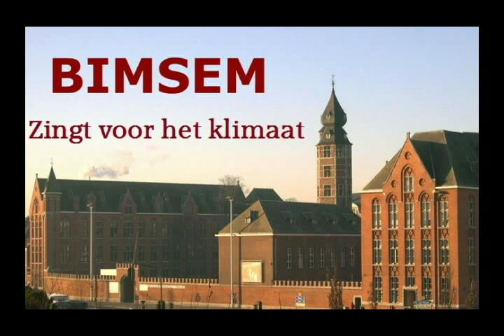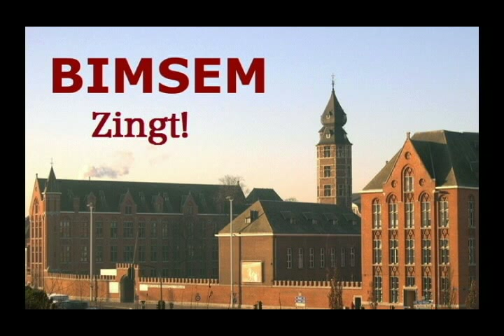BimSem Sings for the Climate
BimSem, Sing for the Climate, schoolfeest, verbouwingen, Tom Kestens, Mechelen